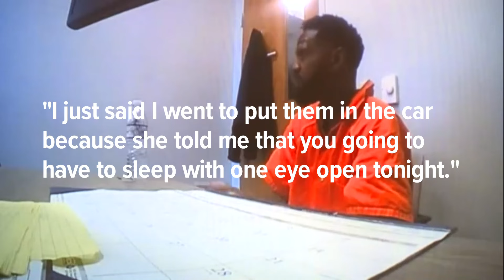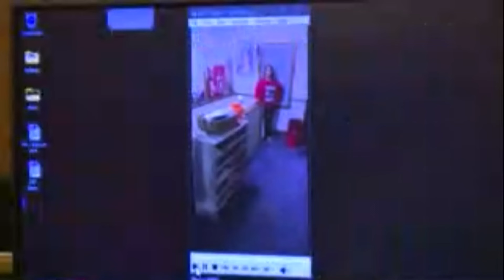Day 3 of Tirrell Edwards murder trial: Jurors shown footage of suspect's interrogation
As the trial of the Warrensville Heights man accused of murdering his fiancée continued Thursday, the jury got to watch video of police taking a statement from Tirrell Edwards the day after the killing.

Jurors watched as Warrensville Heights officers questioned Edwards about his killing of his fiancée, 46-year-old Amanda Williams, at their home in October. The prosecution spent most of Thursday playing and dissecting this video in the courtroom, as Lieutenant Parris Johnson sat on the stand.

In the video, Johnson (as lead investigator) and another detective ask Edwards about what led to him shooting and killing Williams on Oct. 9. Edwards told officials they had been fighting all day about her not responding to a text he sent her, and also her suspending his cell phone service.

The prosecution asserts that later that night, while the couple was arguing in their bedroom, Edwards murdered Williams with six gunshots. Edwards and his attorneys claim Williams attacked him with a knife first, and he shot her in self-defense with a gun that Williams kept underneath the mattress.

But Edwards said before the shooting and before Williams had gotten a knife, he had taken two guns that he owns out of his dresser and put them in his car because Williams had made a motion as if she was going to possibly pull one of his guns out.

"So that's when she reached for the drawer," he's heard saying in the police statement video. "That's where I keep my personal gun. That's how the guns got in my car."

Footage from inside a police cruiser was played in the courtroom earlier this week, in which Edwards told an officer in the hours after the shooting that he took his guns out because he was afraid he would use them on her.

"What I was worried about is that I was about to use the guns," he said in that video.

On Thursday, the prosecution suggested that Edwards' explanations of events are inconsistent, and that while giving a statement to police he day after the shooting he denied his first remark about the weapons.

Kevin Filiatraut of the Cuyahoga County Prosecutor's Office asked Johnson about this while he was testifying.

"Is that what the defendant told officer told Officer Videc? 'I moved my guns so I wouldn't use them'?" Filiatraut inquired.

"Correct," Johnson answered.

"And Detective [Gregory] Curry is asking him about that right now [in the statement video], isn't he?"

"Yes."